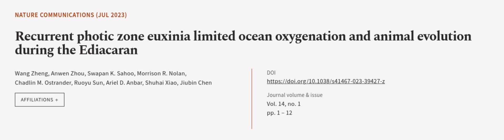Recurrent photic zone euxinia limited ocean oxygenation and animal evolution during t... | RTCL.TV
### Keywords ###

### Article Attribution ###
Title: Recurrent photic zone euxinia limited ocean oxygenation and animal evolution during the Ediacaran
Authors: Wang Zheng, Anwen Zhou, Swapan K. Sahoo, Morrison R. Nolan, Chadlin M. Ostrander, Ruoyu Sun, Ariel D. Anbar, Shuhai Xiao ,and Jiubin Chen

### Video Timestamps ###
0:00:00 - Summary
0:00:57 - Title
0:01:02 - Outro
0:01:07 - End